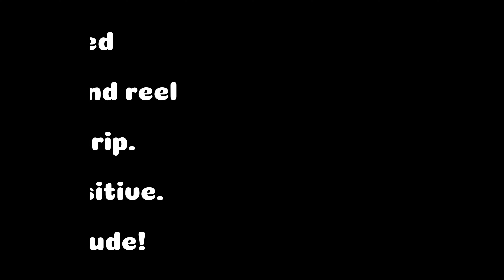Etowah River Fishing -multi spices bass catch and release.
In this episode join TGWTF and couple of fishing buddies (Sammy Benitez and Chris McFarland) down a stretch of the lower Etowah River. Yet again TGWTF finds himself in the Rock Garden. Located outside Cartersville, Ga. This beautiful stretch is packed with diverse fishy goodness. Laydowns, shoals, rocks, deep water, shallow water, you name it. Pre-spawn Bass and White Bass where the target of this trip and end up with a couple of Red-eye Bass or Coosa Bass to those with a "technical" mind. A big thanks to Sammy and Chris for the chance to share one of my favorite fisheries.